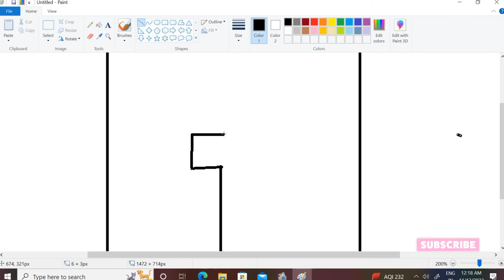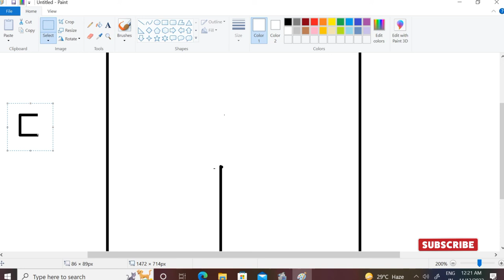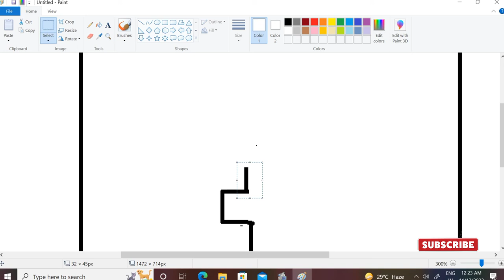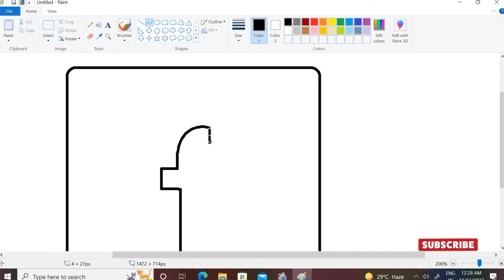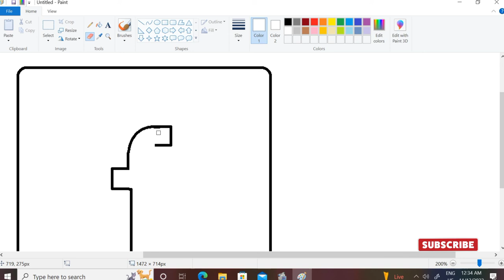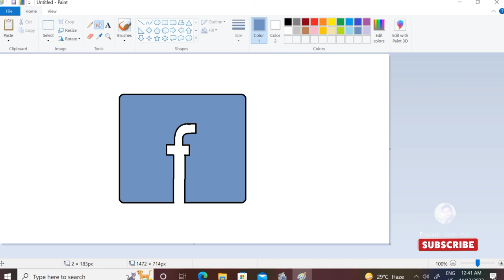rahul roy art Facebook panting | ms panting | 3dfacebook panting with ms pant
rahul roy art Rahul Roy Art
How to Draw Facebook logo in MS Paint from Scratch!
How to draw Facebook Logo using Ms Paint | Facebook Logo Drawing in simple steps.
MS Paint में WhatsApp Facebook Chrome ICON बनाए
Painting Art Facebook Logo - drawing sheet
How to Draw the Facebook Logo
Facebook painting 🎨
How To Create Facebook Page Cover Photo Free Online || Facebook Art Design
How to Use Image Presentation layout Options for Posts on Facebook
How to draw facebook logo